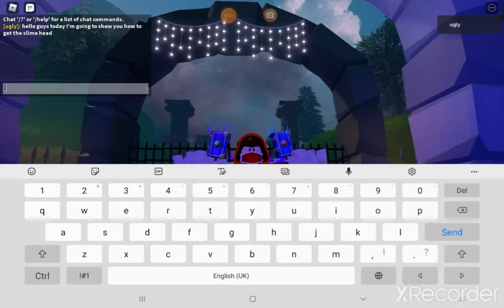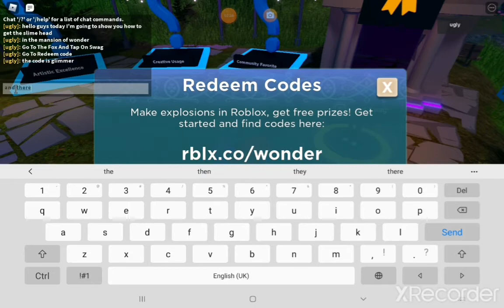How To Get The Slime Head In Mansion of Wonder! [Roblox] {read desc}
Roblox Mansion of Wonder My Roblox Username: ToptenTuesdayPIGGY2 : My Roblox Display Name : ugly My Twitter Username : NotFishYT21 : Game